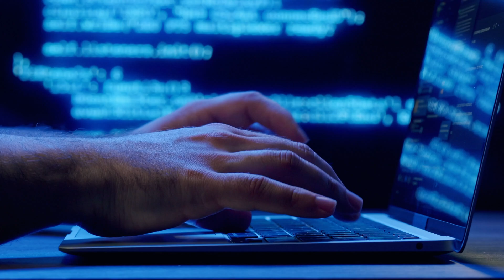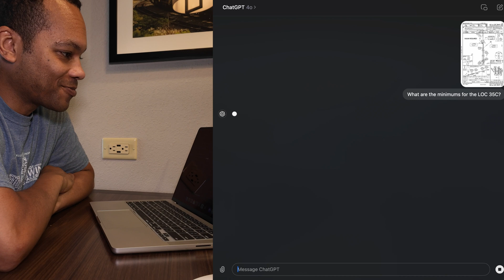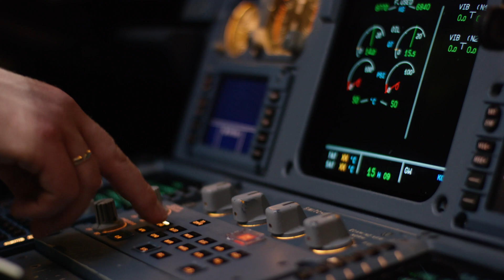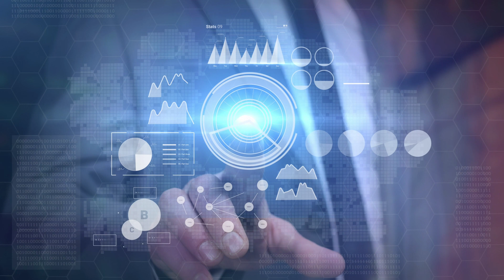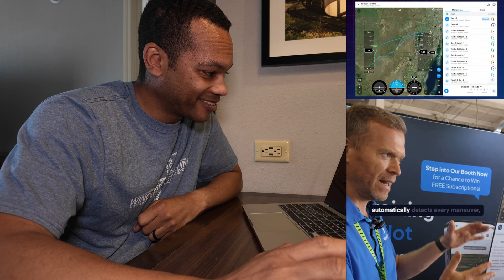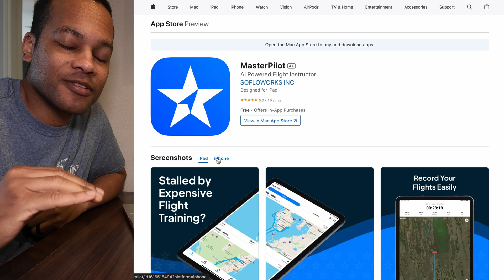Is AI the Death of Flight Instructors?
Are AI flight instructors the future of aviation training, or is there no substitute for human experience? In today’s video, we dive deep into the hotly debated topic of AI versus human flight instructing. We’ll explore the incredible benefits that AI brings to the table, offering comprehensive and adaptive learning experiences for student pilots just starting out. But can AI truly match the intuition and adaptability of a seasoned human instructor? We’ll weigh the pros and cons of each, providing a balanced view that might just change how you think about flight training. Plus, I want to hear from you! Join the discussion in the comments below and share your thoughts. Whether you’re a tech enthusiast or a traditionalist, this video is for you. Let’s explore the future of flight instruction together!

- AeroNerd